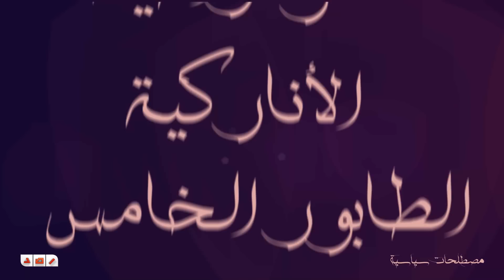رصد | مصطلحات سياسية " إنقلاب "